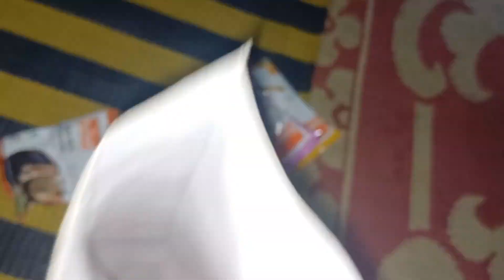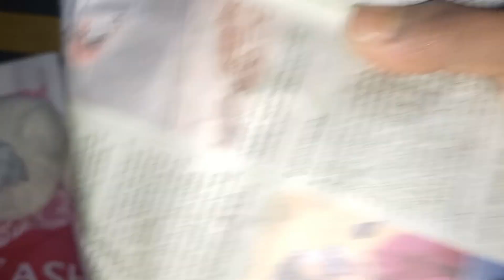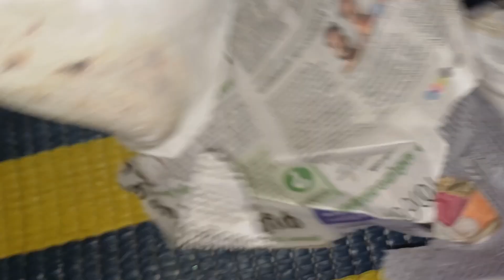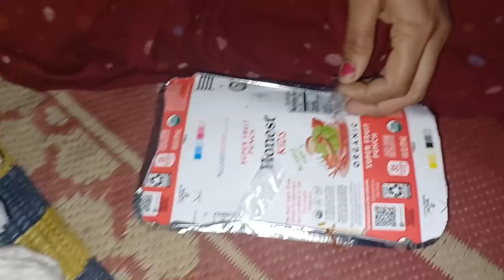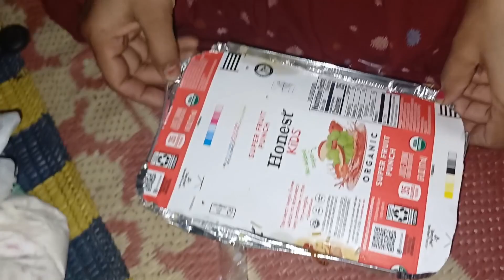Aleren kanjus malik chikan biryani jom oco ket leyay 🤪